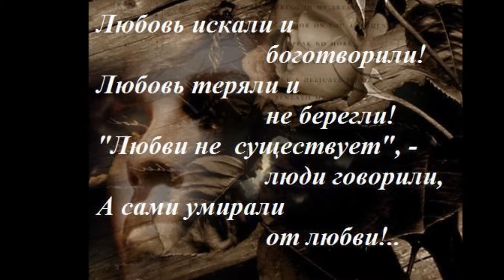си-си-кейч -- I can lose my heart